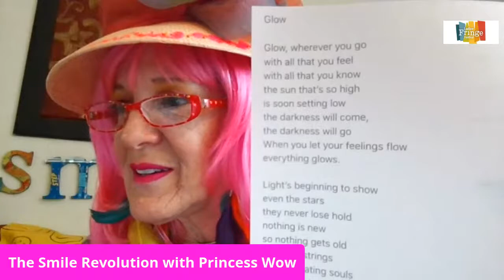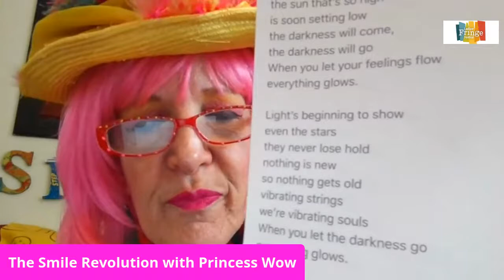The Smile Revolution with Princess Wow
Mindy Fradkin aka Princess Wow, is a real original and speaks and sings from her heart as she promotes raising awareness to the healing power of a genuine smile. In a non-pretentious way, Mindy shares personal anecdotes about her unusual life while wearing colorful clothing and hats that she creates in order to uplift and bring cheer! Enjoy her dance parties, hat shows, baking shows, In her “happy closet” segments and discover new music with Princess Wow. Joining her in joy is her dance partner, Princess Smiles, a stuffed Getko with a tutu, along with Gumby and a mini Mind-ee doll, her look-a-like. Mindy brings a refreshing break and recharge that will have you smiling!
Woodstock Times, “ She leaves the smiles and laughter for keeps’”
Richard Barone, acclaimed musician/producer/author says, “Mindy Fradkin has created a wonderfully enduring character in Princess Wow. Her presentation breathes with a certain realness and purity that is uniquely refreshing, deeply entertaining, and immediately engaging. What she is leading is truly a revolution and what she has created is a living theatre of the heart.”
Maureen Day Pietoso, music publicist, “ Mindy Fradkin is the heroine of a one woman show that brings levity to my soul. She is funny, serious, and a bright part of our day. Her show is a sweet gift.”